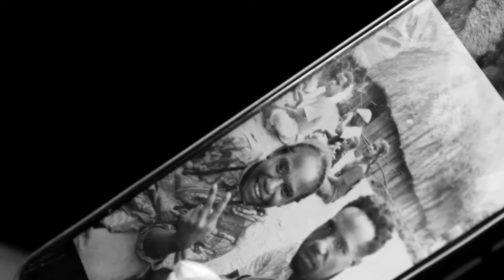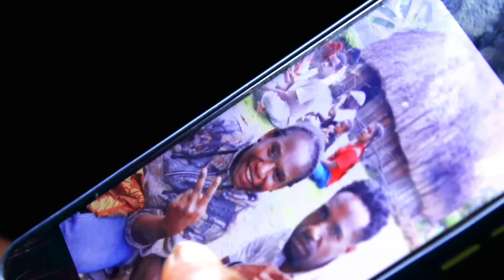lagu terbaru 2022 anak kompleks amasta Papua Wamena o3hno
anak kompleks amasta